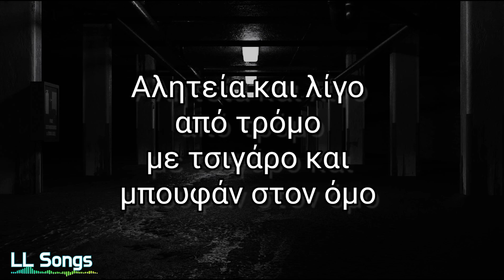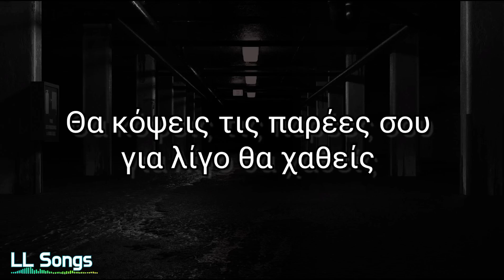Dytika Proastia (Lyrics) | DJ Lukas